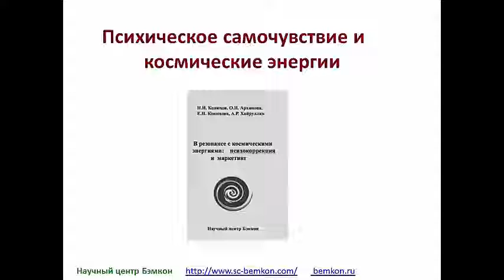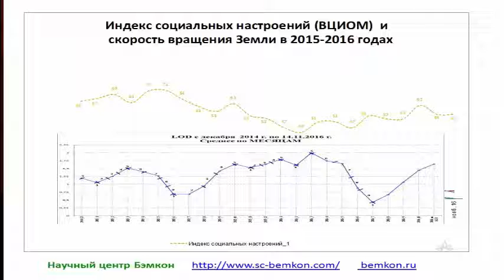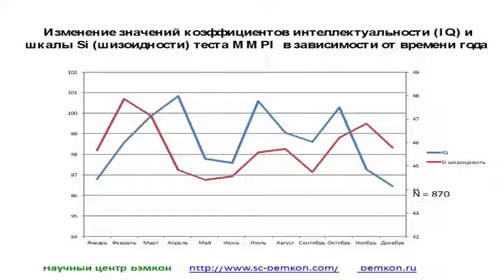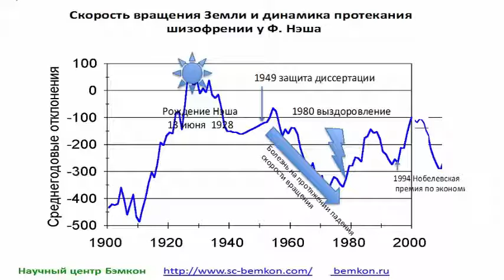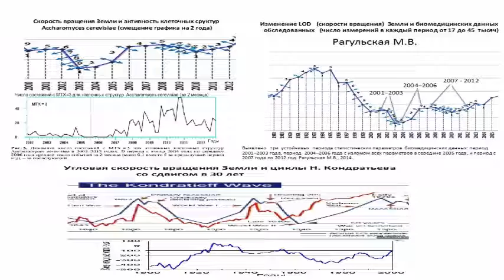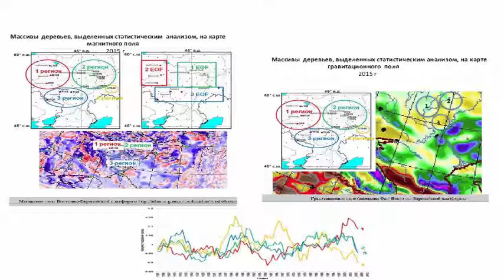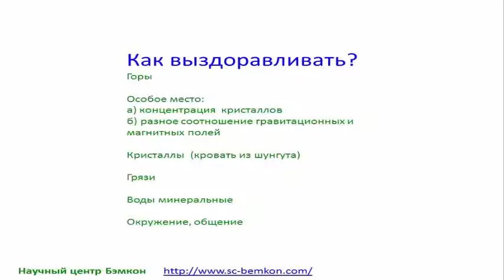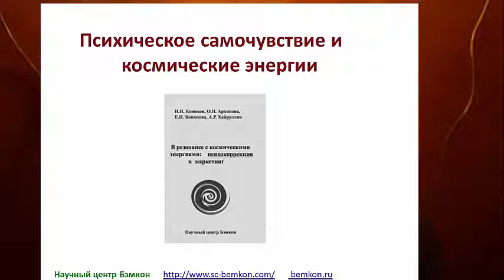Психическое самочувствие и космические энергии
Человечество в своем развитии зависимо от космических энергий. Накопленные в этой области знания, созданные методики открывают новые и, порой, необычные возможности в психокоррекции, воспитании, маркетинге, управлении людьми.